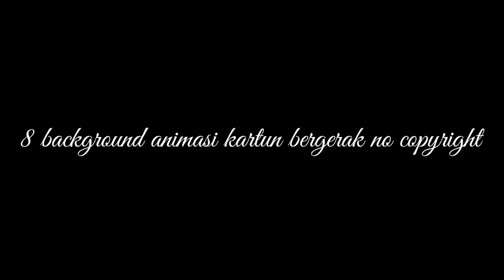Background untuk Chanel Pendidikan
Background atau latar untuk pendidikan dapat di download secara gratis, semua dapat digunakan untuk proses pembuatan video kita